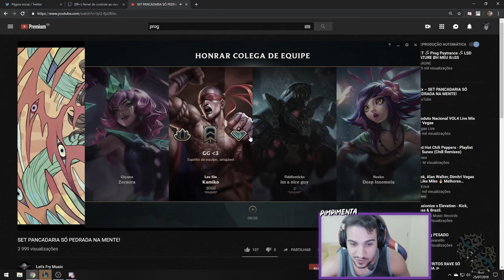A FREGUESIA ESTÁ EM DIA! TILTORONE? / TILTANDO AS LENDAS Ep14